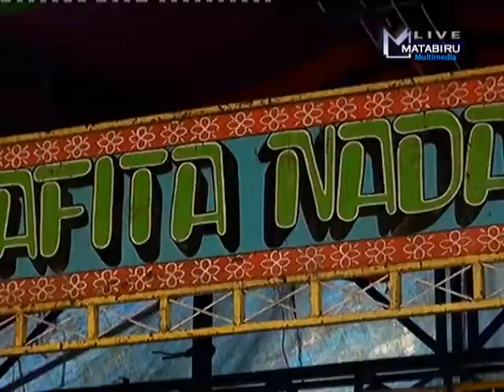Ugal Ugalan - Afita Nada - Live Desa Cihirup Kuningan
Live Show Dangdut Pantura Afita Nada Interpresse, 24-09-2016 Desa Cihirup - Ciawigebang Kuningan, Dalam Rangka Pesta Perniukahan Endah Kurniawati & M. Hapidin